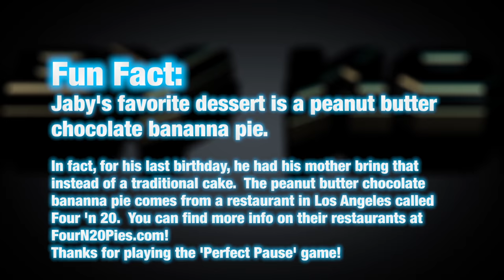SAALAI Tamil Trailer Reaction Discussion by Jaby & Ginger!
~JABY KOAY~
TWITTER, INSTAGRAM, PERISCOPE: @jabykoay